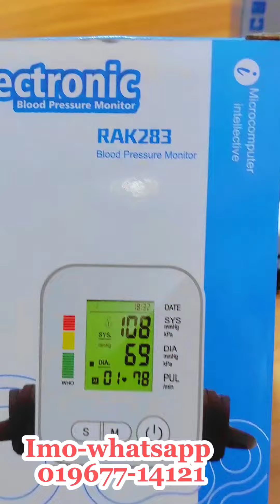Blood Pressure Machine Digital. সঠিক রেজাল্ট সম্পূর্ণ ডিজিটাল প্রেশার মাপার মেশিন, কিনুন কম দামে।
Digital Blood Pressure Machine Original China Brand.

◾Electronic Blood Pressure Machine
◾পেশার মাপার মেশিন মাএ 1990 টাকায়

◾আপনার প্রেসার কি নিয়ন্ত্রণে আছে?
◾মাঝে মাঝেই কি তা ওঠানামা করে?
◾প্রেসার মাপার জন্য বারবারই কি বাইরে যেতে হচ্ছে?
◾এখন খুব সহজেই ঘরে বসেই মাপুন নিজের প্রেসার নিজেই!
◾ডিজিটাল প্রেসার মেশিনের দ্বারা একুরেট রেজাল্ট ◾সাথে পাচ্ছেন ১ বছরের গেরান্টি
◾ প্রেসার হাই এবং লো সেটা মেশিন টকিং করে বলবে
◾আরো জানতে পারবেন আপনার পাল্স কত আছে
◾তাই আর দেরি কেন এখনই ঘরে বসে অর্ডার করুন
🔹Prices -1990Tk

Order করতে ইনবক্স করুন অথবা বিস্তারিত জানতে যোগাযোগ করুন এই নাম্বারে#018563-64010 (WhatsApp)

ধন্যবাদ